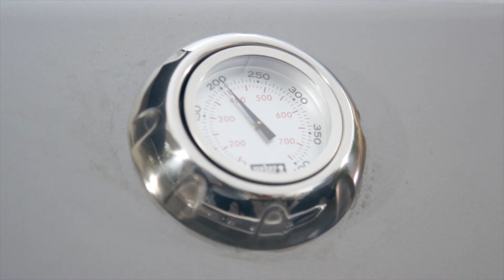Weber Grill | Frühstücksrezept | Amerikanische Pancakes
"Amerikanische Pancakes zum Frühstück vom Weber Grill. Wer liebt das süße Frühstück gepaart mit dem vollen Geschmack Amerikas nicht? Das Weber GBS eröffnet dir unendliche Grillmöglichkeiten. Überrasche deine Liebsten mit diesem Frühstücksrezept vom Grill. ​

In diesem Video zeigen wir dir die Vielfalt der Weber Grillwelt. Lerne, wie du nicht nur Steaks grillst, sondern selbst einfache Frühstücksrezepte wie amerikanische Pancakes auf dem Grill zubereitest und in kürzester Zeit zum echten Grillmeister wirst. Vom Vorbereiten der Zutaten bis hin zum Genuss des fertigen Gerichts - Weber Grill steht dir beim Grillen deines Frühstücks zur Seite.​

Entdecke das vollständige Rezept und weitere Tipps hier weber.com